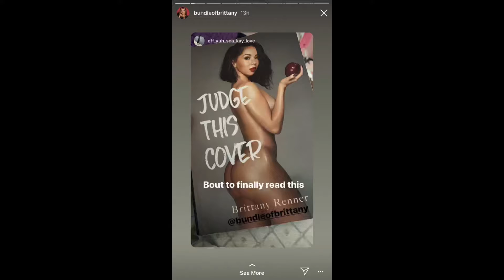PJ Washington, stay strong brother!!!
In this Quick Thought Vito describes the PJ Washington/ Brittany Renner dilemma which is gripping the NBA community.